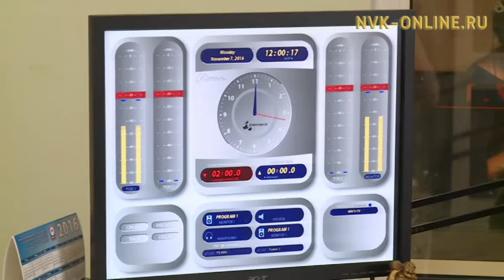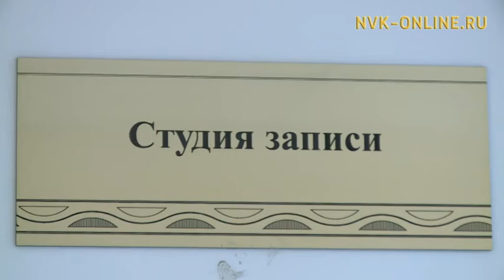Сегодня в Якутии отмечают день радио